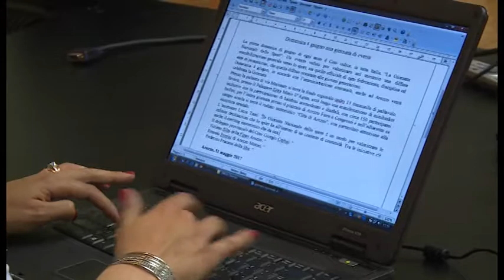“La Giornata Nazionale dello Sport” ad Arezzo